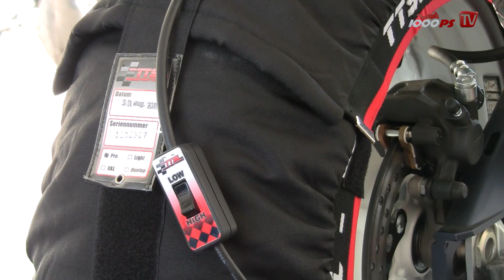Michelin Power Cup - Suzuki GSX-R 600 Racetrack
Der Michelin Power Cup ist ein profilierter Reifen mit Slick-Mischung, der volle Präsizion, Stabilität und Grip bietet, wie man das von einem 'echten' Blick gewohnt ist. Auf dem Pannoniaring testeten wir den Power Cup mit einer Suzuki GSX-R600.